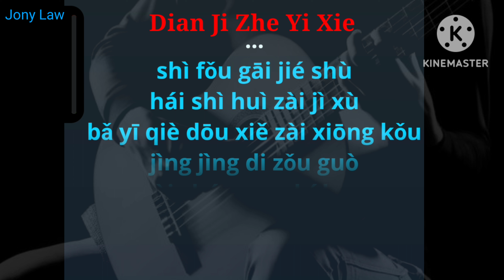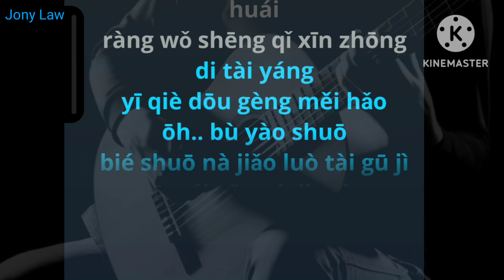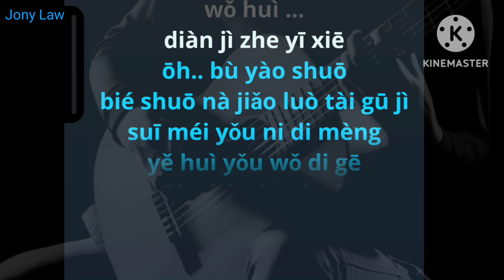Dian Ji Zhe Yi Xie (Wang Jie)-Karaoke Male-Versi Cowok-No Vokal